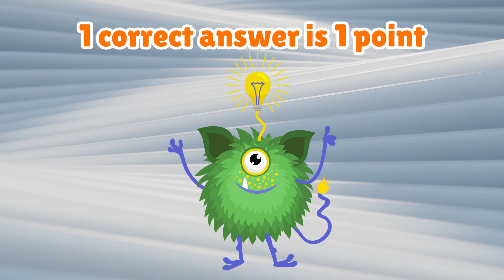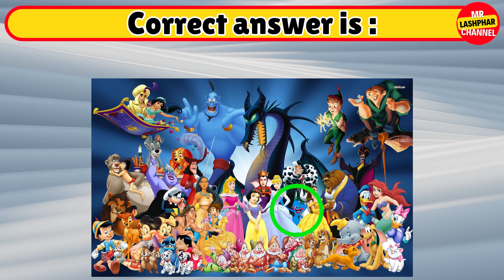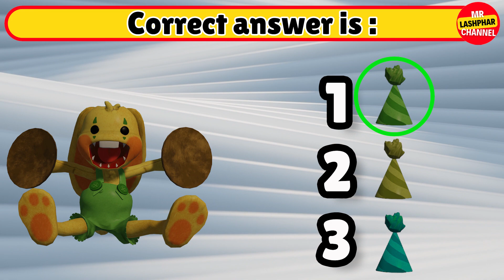POPPY PLAYTIME CHAPTER 3 / Quiz #1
Watch : POPPY PLAYTIME CHAPTER 3 / Quiz #1

Hi! I'm Mr Lashphar! I create funny animations with different characters. Programs that I'm using: Adobe Premiere Pro, Adobe After Effects and Adobe Photoshop.

In my videos I often can use free pictures or green screens of characters that I cut out using Adobe After Effects.

All materials that I use comply with the rules of YouTube and are protected from reuse.